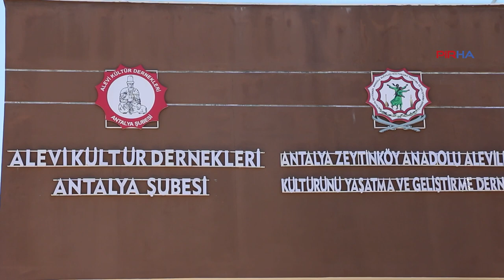aya: Yerel seçimler sonuçları açısından zafer olmasa da bir değişim yaşandı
31 Mart seçim sonuçlarını değerlendiren AKD Antalya Şube Kızılarık Cemevi Başkanı Dursun Kaya, "Seçimlerin sonuçları açısından bakıldığında bir zafer değil ama bir değişimin olduğu açıktır" diye konuştu.